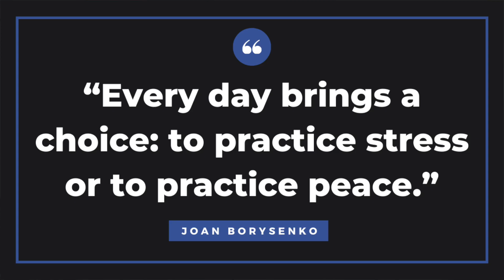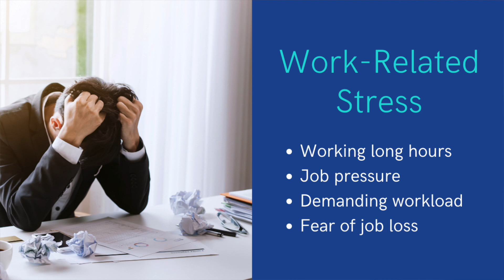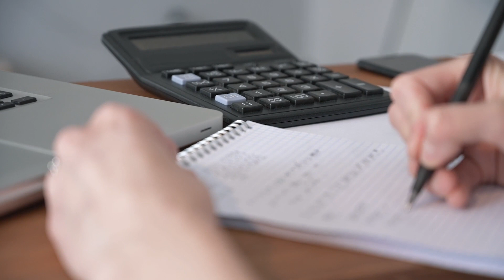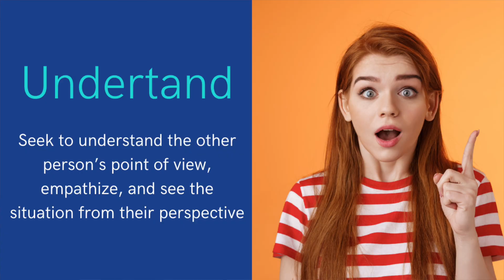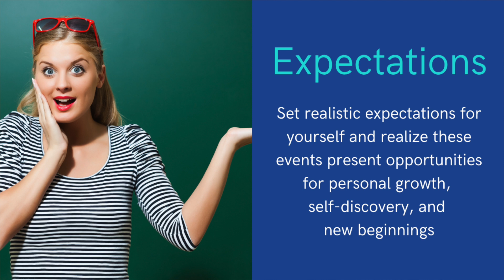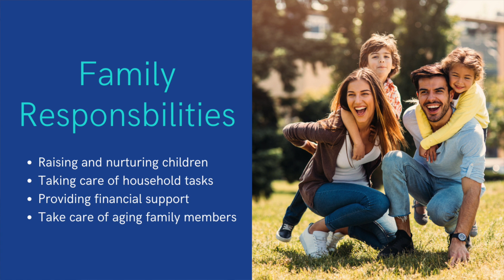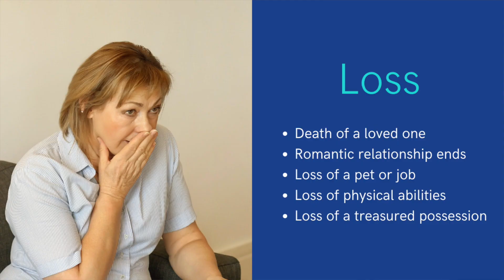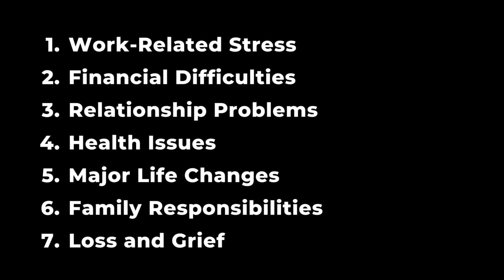7 Biggest Stressors in Life and How to Conquer Them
I will discuss how to adopt a proactive approach to stress management.

Stress. It’s a normal part of living. For some of us, we would rather eliminate it altogether.

However, stressors in our lives can make us stronger, look at the world differently, and provide us with growth opportunities.

“In the middle of difficulty lies opportunity.” — Albert Einstein, a theoretical physicist

Challenging situations foster personal development and positive outcomes. There’s an opportunity for learning, resilience, and personal growth. Stress will help us shift our perspective toward self-improvement and advancement.

Stress is inevitable in life, and there are positive transformation opportunities that come from it.

Look for opportunities within adversity. Harness its potential for personal growth and success.

“Every day brings a choice: to practice stress or to practice peace.” — Joan Borysenko, an author

Stress is not an external force imposed upon us, but it’s a response we can choose to engage in or alleviate.

“The greatest glory in living lies not in never falling, but in rising every time we fall.” — Nelson Mandela, president of South Africa

When you adopt a proactive approach to stress management and cultivate well-being in your life, you actively choose to respond to stress with the right state of mind.

Here are seven common stressors that many people experience in their lives and how to take the right mindset toward them.

TIMECODES ⏰
00:17 How to Manage the 7 Major Stressors in Our Lives
01:23 Work-Related Stress
02:20 Financial Difficulties
03:24 Relationship Problems
04:30 Health Issues
05:29 Major Life Changes
06:32 Family Responsibilities
07:35 Loss and Grief
08:53 Bringing It All Together

Our mission here at Knowledge Enthusiast is to help you with weekly tips on improving your professional and personal life.

QUESTION — Have a question about stress, stress management, mental health, finances, relationships, health, life changes, loss and grief, or anything else? Post in the comments section of this video!

About: In this video, Matthew Royse from Knowledge Enthusiast shares the seven stressors in our lives that impact us the most. Work-related stress, financial difficulties, relationship problems, health issues, major life changes, family responsibilities, and loss and grief. You can have the power to cultivate a calm state of mind amidst challenging situations and not succumb to stress. When you adopt a proactive approach to stress management and boost your well-being, you can take control of your stress. Stress management is a practice that requires a conscious effort and self-awareness of developing healthy coping mechanisms, such as mindfulness, self-care, and positive thinking, to manage stress effectively.